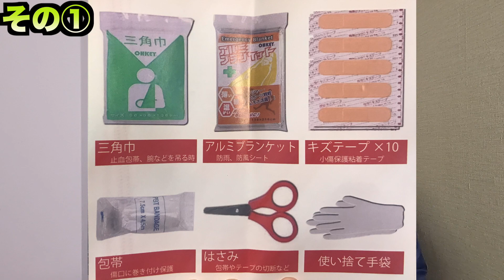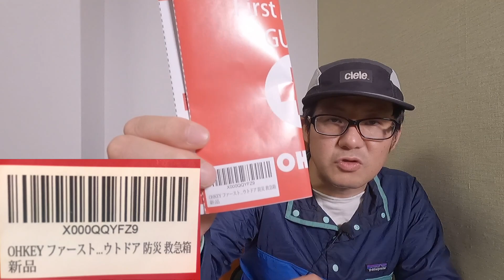【比良山テント泊縦走】1泊2日の全装備！一気に紹介してみた！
明日の比良山縦走テント泊すべての装備を紹介します！

1年前より少しずつウェアやギアが増えていい感じです♪

明日は朝早いけどがんばります！

00:00　オープニング
00:54　装備の重さは？
02:05   「衣」を紹介！
10:15    「食」を紹介！
17:25 　「住」を紹介！
21:55     「その他」を紹介！
26:25     エンディング

グレイル浄水器
アマゾン

SOLエスケープヴィヴィ
アマゾン

クライミットエアピローX
アマゾン

ファーストエイドキット
アマゾン